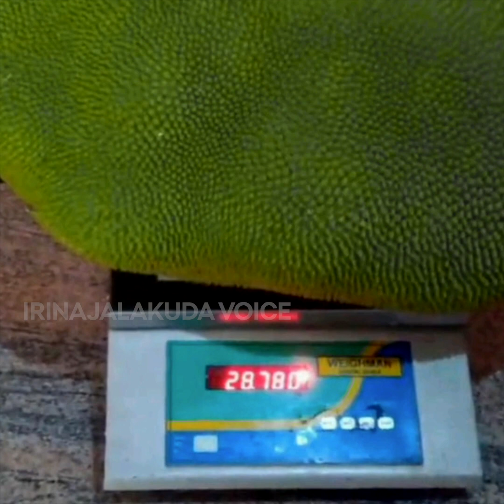ഒരു പുതിയ ചക്കയനം കൂടി പടയോട്ടത്തിന് തയ്യാറെടുക്കുന്നു.